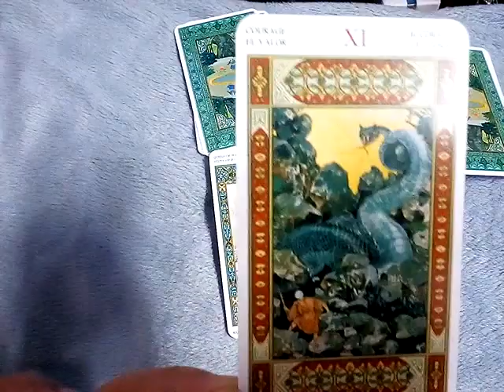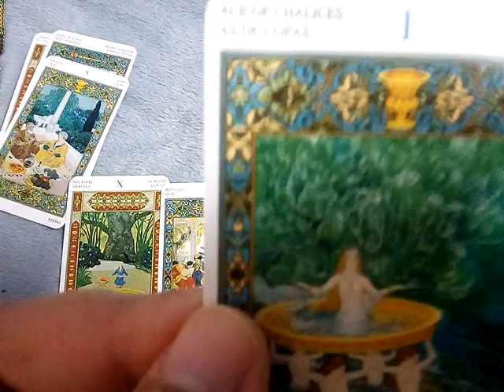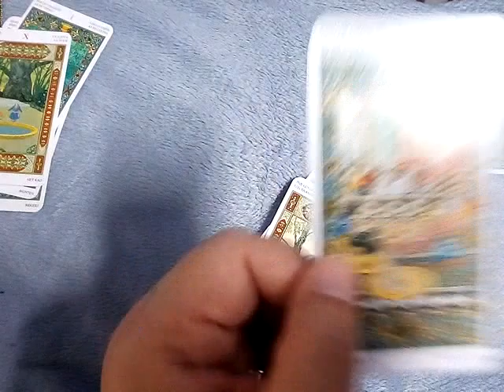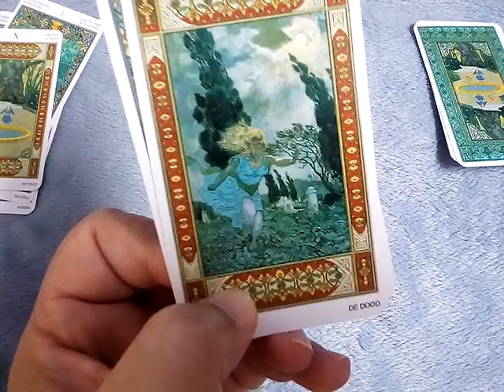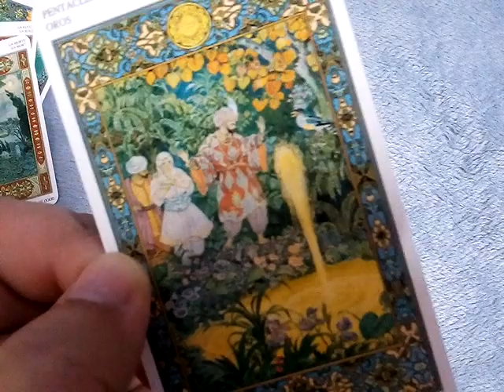คลิปสั้น4กองไพ่ ครีม อาหารเสริมสินค้าที่ซื้อมาใช้ดีไหม? pick a card